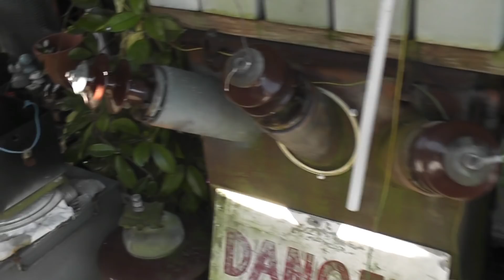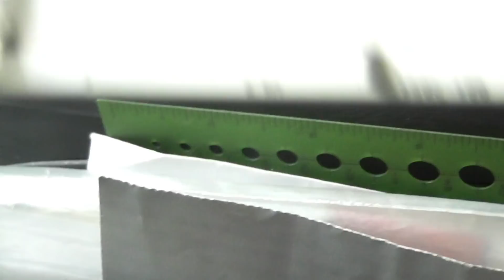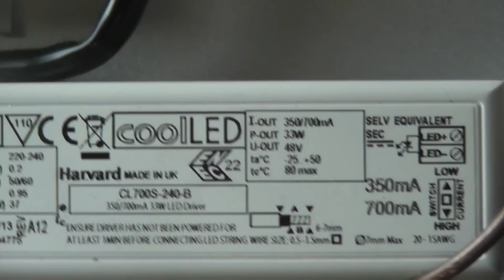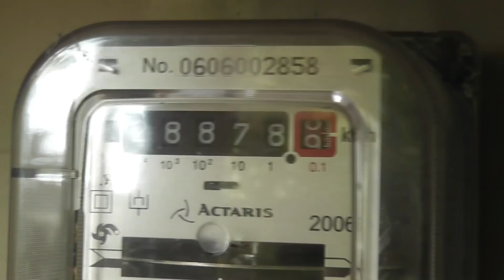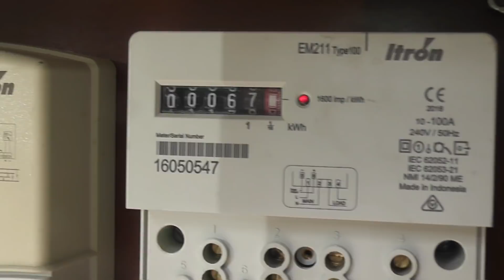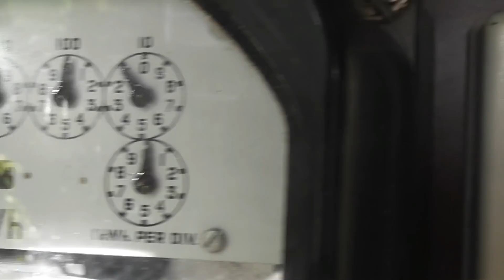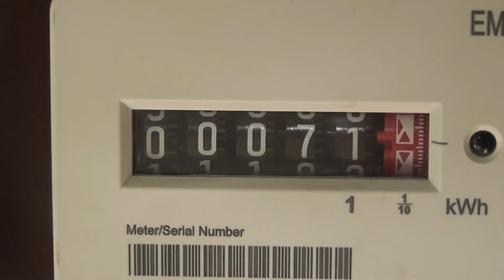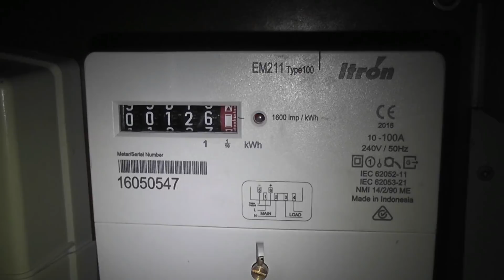Update, what is happening at the moment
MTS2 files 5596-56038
Just a general update what is going on at the moment. Busy with work and family life.
0:12 ABS operating under load
0:20 Going over the new marshalling box which I am installing to control my 11kV transformer and Cap bank.
2:25 Showing a led streetlight module
and
5:00 Actaris meter
6:18 get some meters spinning on my control TX.